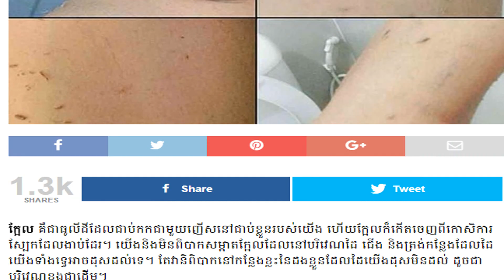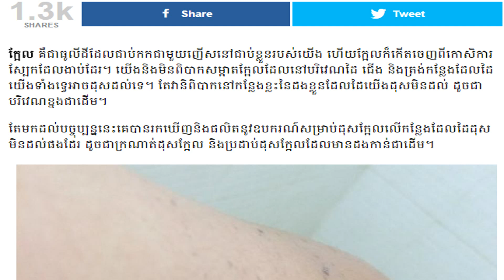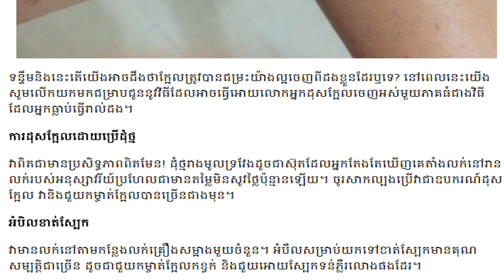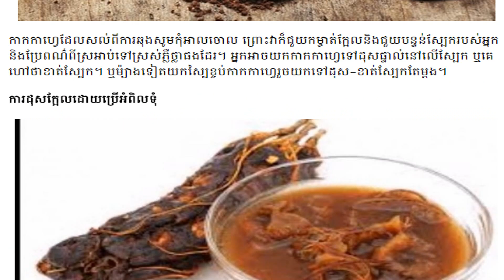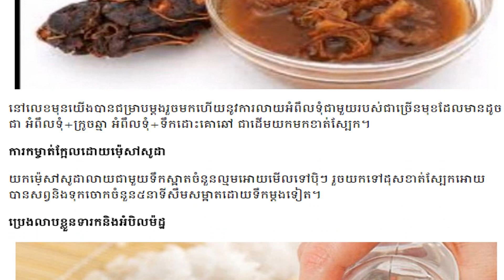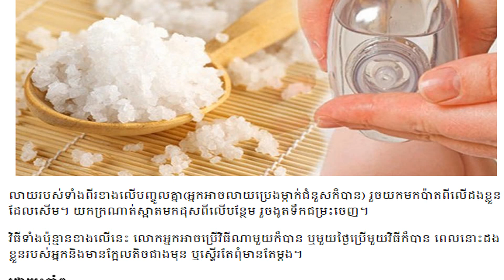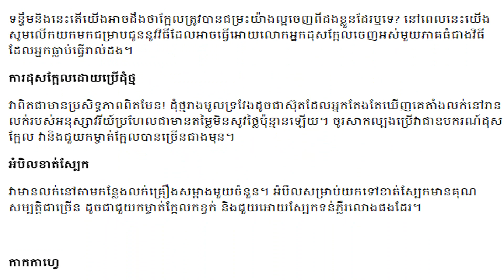ចែកហ្វ្រី! រូបមន្តដុស​ក្អែល​អោយ​អស់​ពី​ដង​ខ្លួន សាកវិធីនេះបានផលណាស់ ស្បែកឡើងរលោង ស , kayi